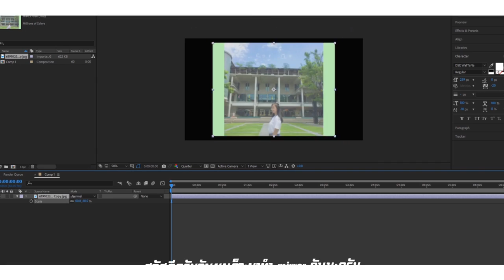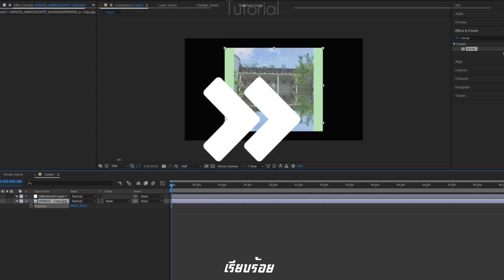#13 Tutorial mirror อยากได้อะไรบอกนะครับ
KOKIN100

-เปิดเพื่อดูราคานะครับไอสัส-

--ตัวเอง--
-ชื่อ: วรัญญู ชัยวิเศษ
-ชื่อเล่น: แชมป์
-อายุ: 14
-เกิดเมื่อ: 8 ม.ค 27
โปรแกรมซอฟแวร์: Adobe After Effects CC 2018
  ความกว้าง: 1980
   ความสูง: 1080
    อัตราเฟรม: 60
     คุณภาพแบบสั้น: 1080p60
     ฟอร์แมท: mov (.mov)
    ตัวแปลง: mov
   บิทเรท: สูง
 เวลาเรนเดอร์: 23  นาที
เพลง: Eminem - River (Audio) ft. Ed Sheeran
-คำถามที่ถามบ่อ-

Q : ทำฟรีไหมครับ?
A : เขียนไว้ครับอ่านด้วย

Q : เมื่อไหรจะทำ 3D
A : ทำแน่นอนแต่เร็วๆนี้

Q : ทำไมต้องทำฟรี
A : ผมยังไม่มั้นใจนะ

Q : นี่ใครครับ
A : ผมก็แค่เด็กนักเรียนที่ดองงานเก่ง

Q : งานจะได้ตอนไหน
A : งานได้นะครับถ้าเป็นคนถวงบ่อยๆผมทำแน่นอน 555

---ช่องการติดต่อ---

คิวนี่เตือนผมเอานะครับ ผมจะแยกความยากและง่าย
บริจาคเงินได้ที่เบอร์นี้ (TrueWallet) : 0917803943

-=ระบบข้อมูลคอทพิวเตอร์=-
ระบบปฎิบัติการ: วินโดว์ 10 โปร
เวอร์ชั่น: 1803
หน่วยประมวลผล: Intel® Core™ i3 CPU 8100 (GEN 8)  @3.6 GHz
หน่วยความจำ (แรม): 4.00 GB (2.48 GB)
ขนิดของระบบ: 64 บิต แต่เห็นโปร 32 หมด -//-
คำว่าท้อไม่ได้แปลว่า เลิก แต่มันเป็นแค่วันที่เราทำให้เลิกBY:KOKIN100 (CHAMP) I Love you anyone :D